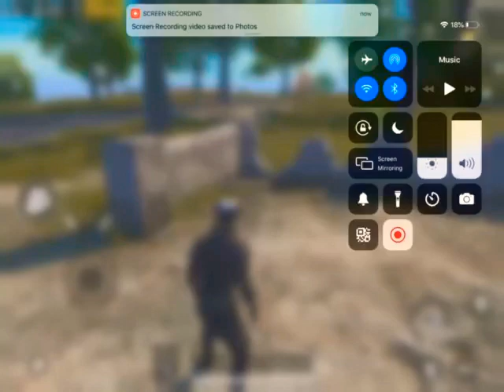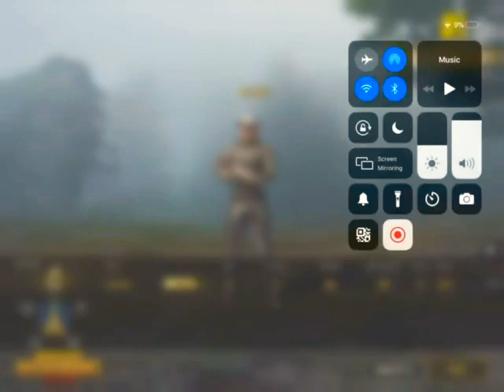Trick to complete 0 Kill Winner challenge || 0 Kill Winner Winner Chicken Dinner Challenge Completed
Hi guys this is my first YouTube video from today I start my journey of YouTube and will give my hundred percent to give you best quality videos am together we will complete our target of 1000 subscribers.

Feel free to write in comment if you have any suggestions 😊